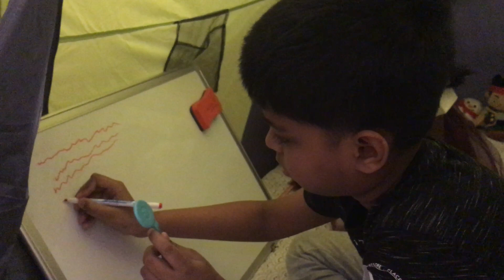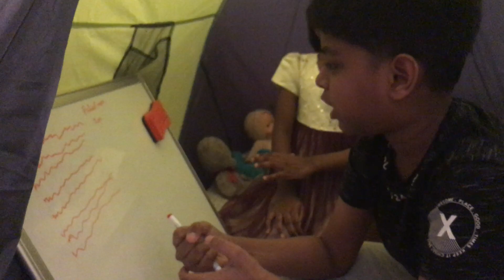Jeroes and Jane - Pretend Play - Doctor game